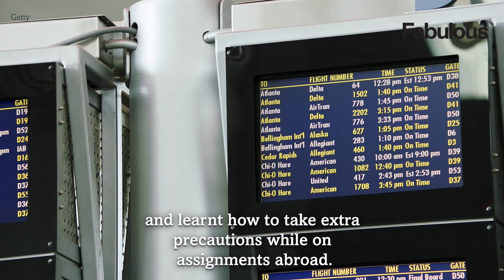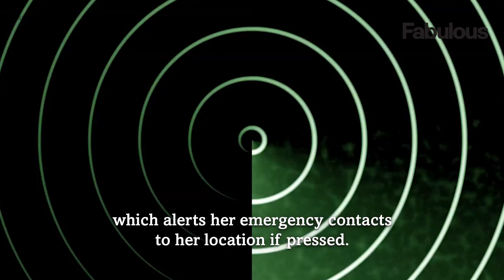I’m a former FBI agent – the terrifying reason you should always book hotel rooms on the third floor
A former CIA and FBI agent has revealed her top tips for staying safe while travelling - including sleeping on the third floor of a hotel hotel and using a doorstop.

Before she even steps foot in a foreign country, Tracy researches the area for any threats and sets up an app that alerts contacts to her location in the event of an emergency.

She has now shared her top tips for safety including,

- Sharing her itinerary with her family
- Downloading a panic button app
- Sharing her location with family
- Using Apple AirTag's
- Always sleeping on the 3rd floor in hotels
- Bringing her own doorstop

Head over to the Sun's website to hear more from Tracy 🔗

Video by: Yasmin Mohajeri